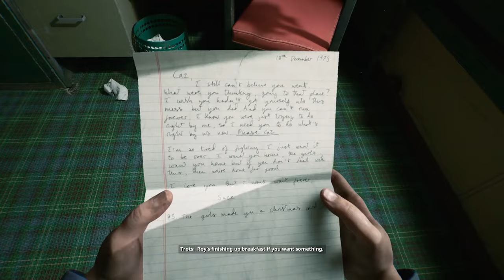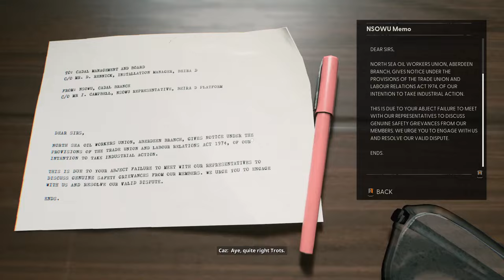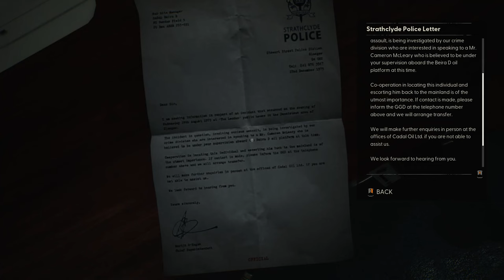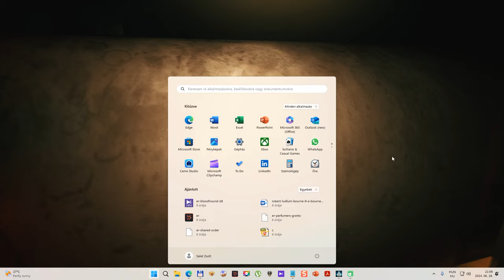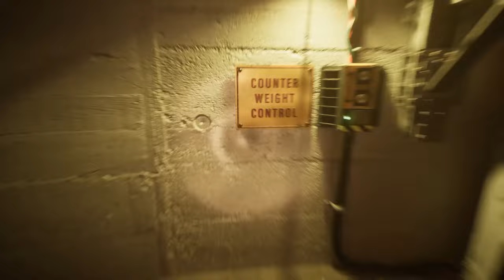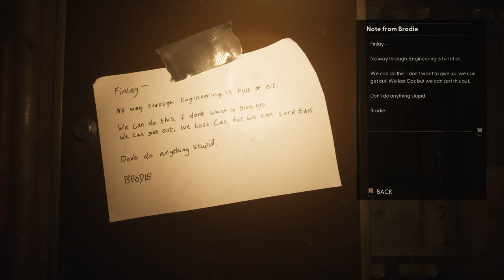Still Wakes the Deep Walkthrough - The New HORROR Game From Ex-Bioshock Developers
Sit back and enjoy a full gameplay walkthrough of Still Wakes the Deep with no commentary. Watch as we navigate through this thrilling game from start to finish!

Still Wakes the Deep is a linear, story-driven horror game that follows the adventures of a troubled man named Cameron "Caz" McCleary, who recently joined as a crew member on an old, somewhat decrepit oil rig in the middle of the ocean, as he believed it would be easier than dealing with problems on the mainland.

When disaster strikes due to the greed of a ruthless manager, the crew is forced to fight for their survival as the old rig begins to fall apart and becomes overrun by a mysterious creature from the depths of the ocean that's killing their crewmates one by one.

Still Wakes the Deep follows in the footsteps of many walking-simulator-type games, as you only need your hands and puzzle-solving abilities to escape the creatures aboard.

👣 Timecodes

0:00 - Start
4:18 - Go down to the canteen
4:29 - Talk to Roy
9:24 - head outside onto the deck
10:36 - Cross the deck to Rennick's office
18:56 - Board the helicopter
22:22 - Help Brodie with the dive bell
25:15 - Get to engineering under the rig
29:22 - Find a way through engineering
33:57 - Esca[e through the water tanks
42:32 - Search accommodation for survivors
47:55 - Go downstairs to lifeboat access
48:52 - Find a new route to the lifeboats
50:32 - Find a working lifeboat
53:14 - Climb back up to accommodation
57:59 - Return to Roy in the canteen store
59:42 - Gat past Trots
1:03:20 - Cross the deck to the helipad
1:11:12 - Raise the cargo hoist
1:14:18 - Get onto the helipad
1:18:38 - Get back inside
1:20:22 - Go down to fix the generator
1:28:21 - Find a new way into engineering
1:35:12 - Reset the protective relay
1:36:39 - Find the generator room
1:43:45 - Power up the rig modules
1:56:04 - Find a way down Leg A
2:05:47 - Reactivate the first tension winch
2:06:57 - Find a way through the pontoons to Leg B
2:16:43 - Reactivate the second tension winch
2:22:36 - Investigate the flare stack
2:26:26 - Divert the flare gas
2:31:12 - Climb down to the flare stack
2:35:51 - Find a way back inside
2:49:38 - Find a way up to the roof
2:57:29 - Find Roy
3:01:38 - Get to Marine Control
3:05:21 - Call Finlay
3:10:45 - Meet Finlay in Drill Ops
3:20:26 - Stop Finlay
3:24:11 - Enter the Derrick